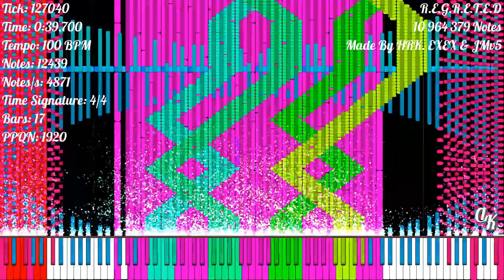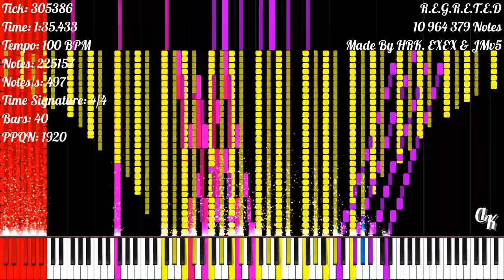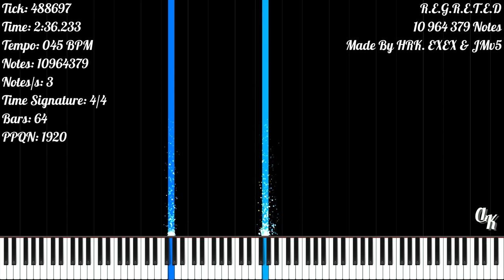[Black MIDI] R.E.G.R.E.T.E.D | 10 964 379 Notes | HRK. EXEX & JMv5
★‡ MIDI INFORMATION ‡★

MIDI Name: R.E.G.R.E.T.E.D Final III
MIDI Size: 84.20 MB
Made By: HRK. EXEX & JMv5
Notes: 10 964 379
Time Signature: 4/4
Bars: 64
Tracks: 50
Tempo: 45 BPM - 100 BPM
PPQN: 1 920

★‡ VIDEO INFORMATION ‡★

MIDI Player: Zenith MIDI
Zenith Pack: Synthesia X (Made By MBMS & Arduano)
Audio Renderer: Keppy's MIDI Converter
Notes Counter: Keppy's Counter Generator
Video Editor: Shotcut
Video Resolution: 1080p60
Video Size: 1.06 GB

★‡ SOUNDFONT ‡★

Soundfont Used: LSPModel CFIII Maestro C.G. [Remastered] BM
Soundfont Author: Lyzen's Piano
Download Soundfont: At Lyzen's Discord Server

★‡ DEVICE INFORMATION ‡★

CPU: 11th Gen Intel(R) Core(TM) i3-1115G4 @ 3.00GHz
GPU: Intel UHD Graphics
Operating System: Windows 11 Home Single Language
RAM: 4 GB DDR4 3200 MHz
Memory: 512 GB SSD NVMe PCIe

★‡ SUPPORT ‡★

★‡ HASHTAGS ‡★

★‡ COPYRIGHT ‡★